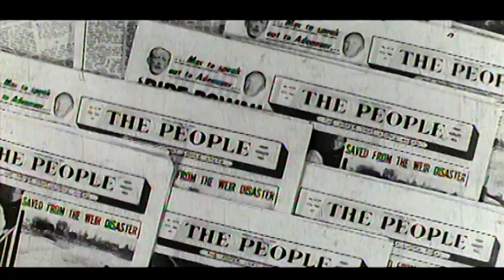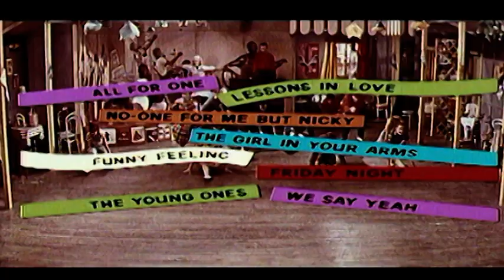THE YOUNG ONES - Official Trailer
Nicky runs a lively youth club for his friends where they escape from adult disapproval by making their own music. The action centres around the fact that Nicky's millionair property owner father plans to buy up the lang on which the youth club stands and the youngsters' efforts thwart the takeover bid.

THE YOUNG ONES | 1962 | Director: Sidney J. Furie | Starring: Cliff Richard, Robert Morley, Carole Gray